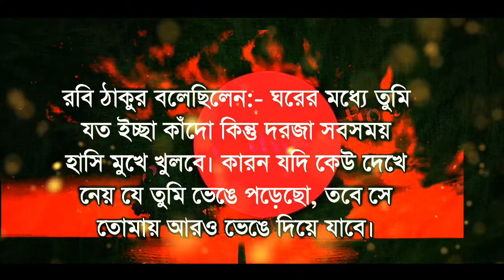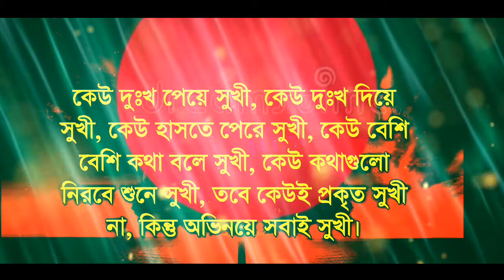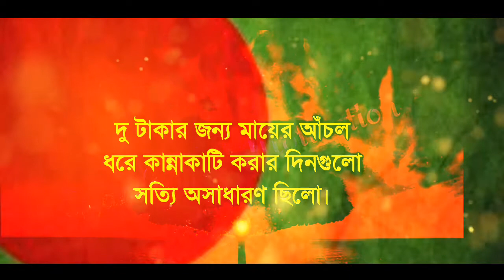কলিজা কাঁপানো কিছু জীবন বদলে দেওয়া বাণী ও কথা | Ukti | Heart Touching motivational Quotes Bangla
❤️ Heart Touching motivational Quotes Bangla ❤️
হৃদয় ছোঁয়া কিছু জীবন বদলে দেওয়া বাণী ও কথা | Heart Touching motivational Quotes Bangla

Life Changing Motivational Quotes Bangla | Heart touching Quotes Bengali

In this video i discussed Powerful Motivational Quotes Bangla

জীবন বদলে দেওয়া কিছু কথা | Heart touching Quotes | Life Changing Motivational Quotes Bangla

motivational quotes video bangla quotes about love bangla quotes about broken heart motivational quotes video

motivational video
bengali inspirational video
bangla motivation
instant motivation
morning motivation
Bengali Bani
Bengali quotes
Bengali love quotes
bangla motivational video for success
Heart touching Motivational speech Bangla
Best bangla quotes